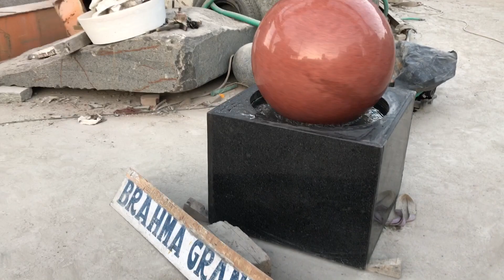kugel ball fountain,globe water feature,rolling kugel,floating kugel,rotating kugel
manufacturing kugel ball fountain,globe water feature,rolling kugel,floating kugel,rotating kugel